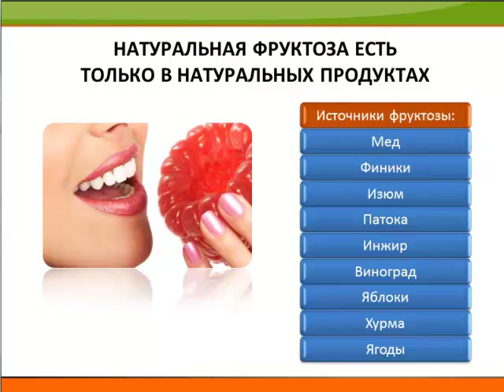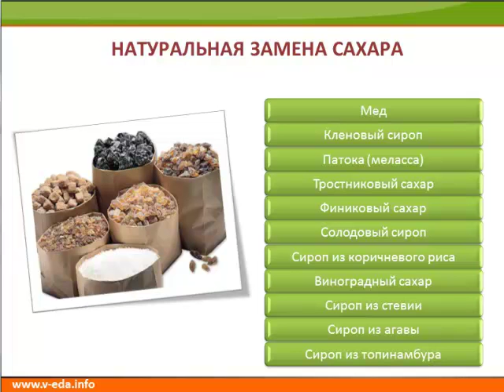Вред и польза фруктозы